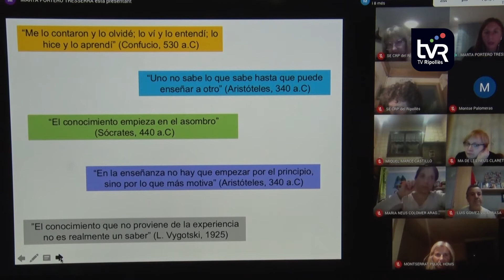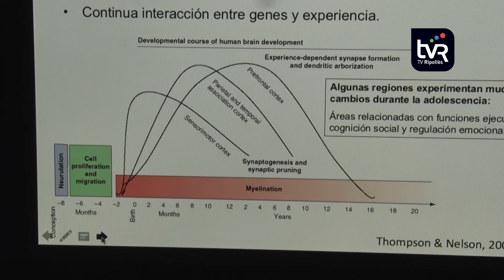El coneixement del cervell aplicat a l'educació dels més joves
Diversos docents del Ripollès i altres professionals van poder gaudir telemàticament aquest dijous d’una conferència amb la doctora en Neurociència per la Universitat Autònoma de Barcelona Marta Portero-Tresserra. El seu títol era ‘Com aprèn el cervell?’ i es va basar en les metodologies basades en l’evidència científica. Després que els participants s’anessin connectant, la doctora va parlar sobre diferents aspectes com per exemple la maduració del cervell, com es va desenvolupant aquest òrgan quan els nens i nenes estan creixent, i com això pot influir en el seu aprenentatge a les escoles.